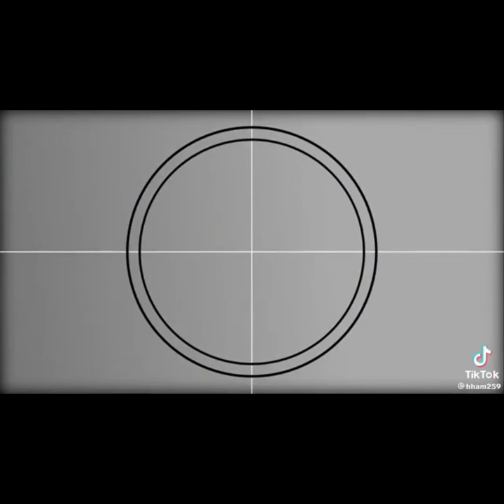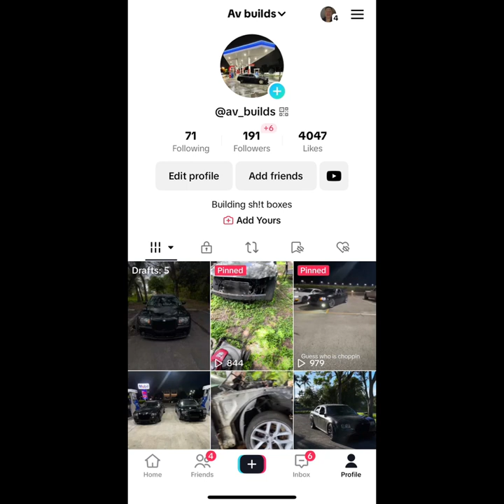Cammed Chrysler 300 vs Toyota supra fun runs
For Todays video I went to a car meet nd had a flash back of when I got gap by a Supra down in Mexico hope y’all enjoy#supra